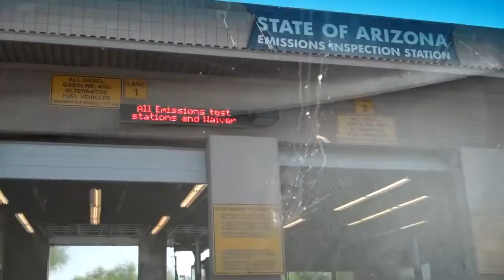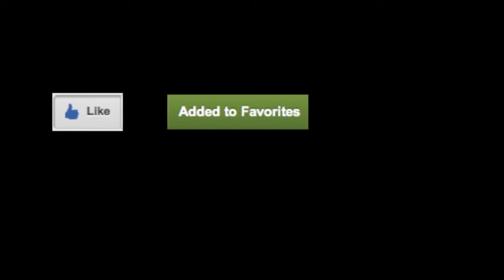KIDS FIRST CHICKEN FIGHT (6.30.12 - Day 92) - Clintus.tv.